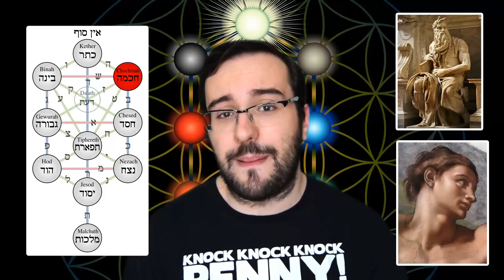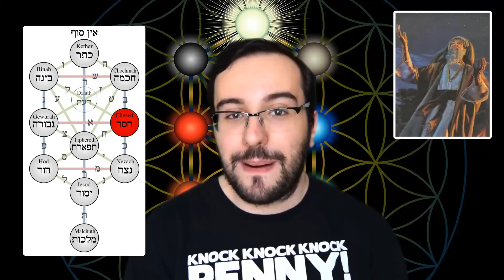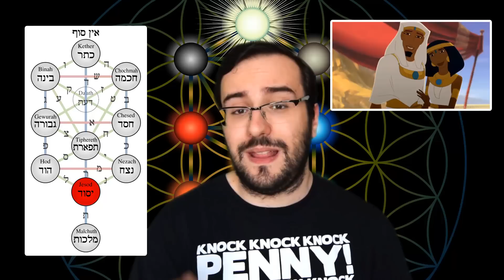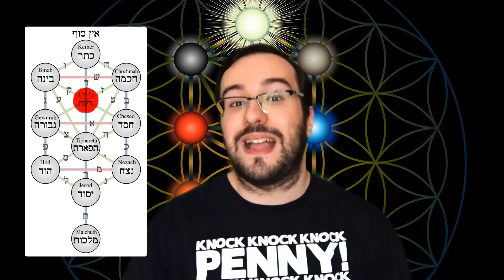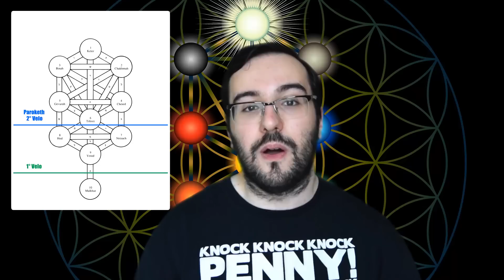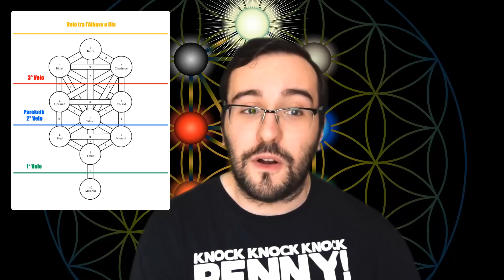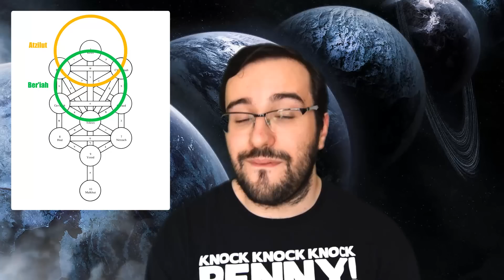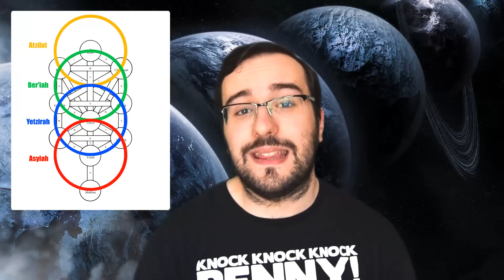Le 10 Sephiroth e l'Albero della Vita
Era da tempo che non facevo un video così corposo, ma l'argomento non poteva essere liquidato con poco quindi... Beccatevi questo spiegone sull'Albero della Vita Sefirotico, sperando che poi non vi esploda la testa!